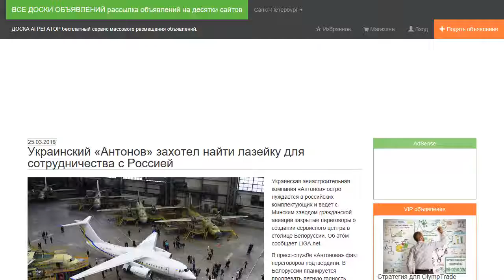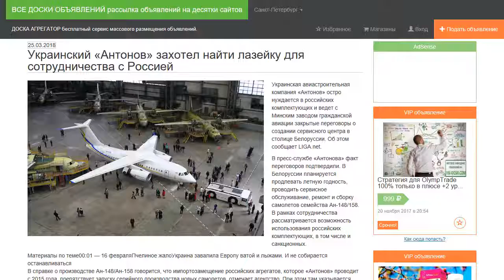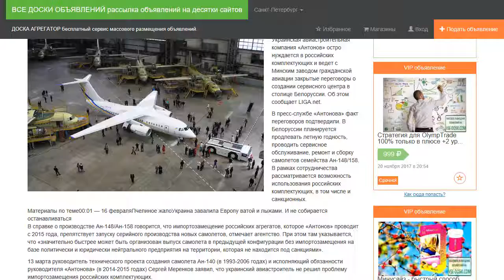Украинский «Антонов» захотел найти лазейку для сотрудничества с Россией.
Украинская авиастроительная компания «Антонов» остро нуждается в российских комплектующих и ведет с Минским заводом гражданской авиации закрытые переговоры о создании сервисного центра в столице Белоруссии. Об этом сообщает LIGA.net.

В пресс-службе «Антонова» факт переговоров подтвердили. В Белоруссии планируется продлевать летную годность, проводить сервисное обслуживание, ремонт и сборку самолетов семейства Ан-148/158. В рамках сотрудничества рассматривается возможность использования российских комплектующих, в том числе и санкционных.

В справке о производстве Ан-148/Ан-158 говорится, что импортозамещение российских агрегатов, которое «Антонов» проводит с 2015 года, препятствует запуску серийного производства новых самолетов, отмечает агентство. При этом там указывается, что «значительно быстрее может быть организован выпуск самолета в предыдущей конфигурации без импортозамещения на базе политически и юридически нейтрального предприятия на территории, которая не находится под санкциями».

13 марта руководитель технического проекта создания самолета Ан-140 (в 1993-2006 годах) и исполняющий обязанности руководителя «Антонова» (в 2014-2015 годах) Сергей Меренков заявил, что украинский авиастроитель не решил проблему импортозамещения российских комплектующих.

В ноябре 2017 года газета «Коммерсантъ» сообщила, что Россия и Украина ведут закрытые переговоры по самолетам Ан-124–100 «Руслан». Российская грузовая авиакомпания «Волга-Днепр» и украинский «Антонов» договариваются о продлении летной годности самолетов, но решение откладывается из-за политических разногласий между Москвой и Киевом.

После присоединения Крыма к России авиационное сотрудничество стран прекратилось. «Антонов» по распоряжению правительства Украины вышел из украинско-российского СП «ОАК — Антонов» в 2015 году.